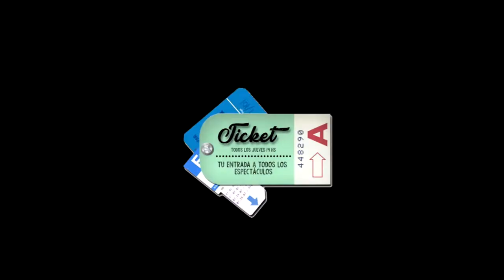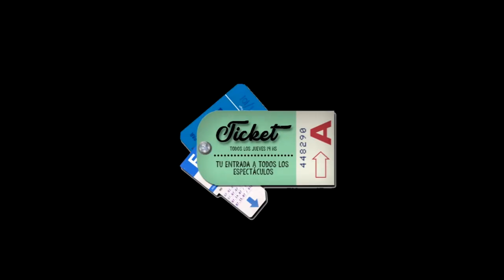Ticket entrevistó a Yesica Bazan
Una de las reconocidas bailarinas de Villa Carlos Paz nos cuenta sobre su carrera como bailarina y el crecimiento de su academia